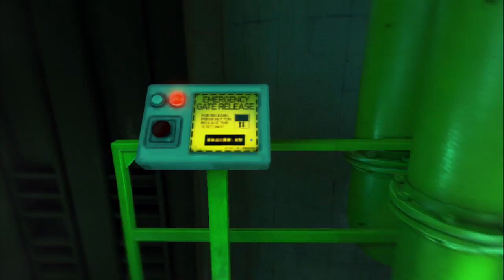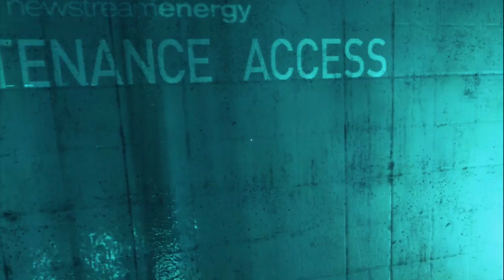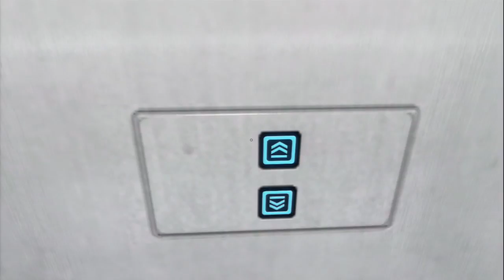Mirror's Edge Part 3 - Couch Brotatoes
"FSSST"